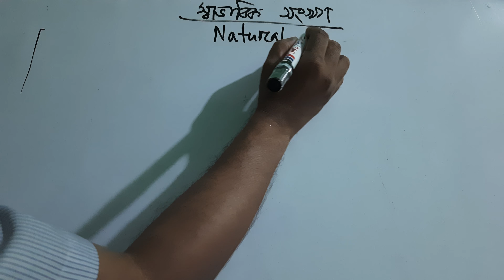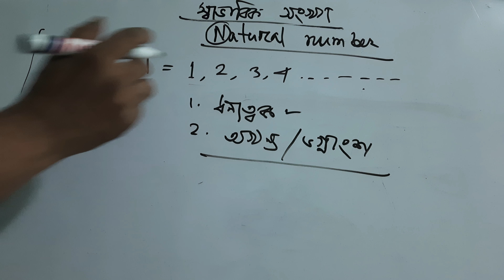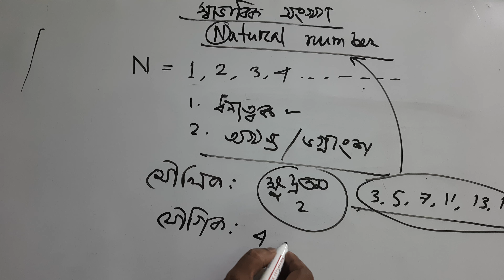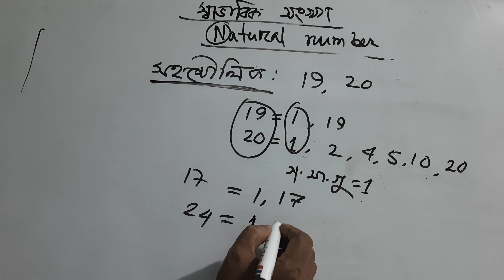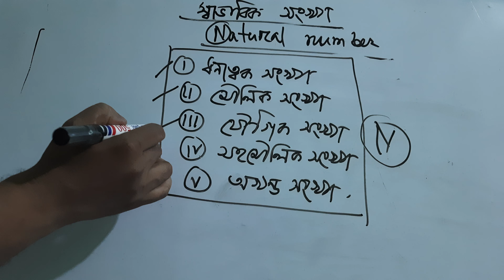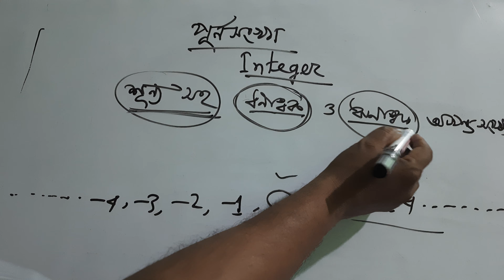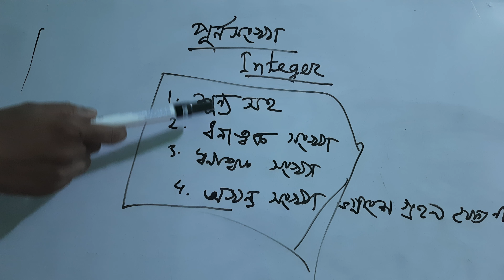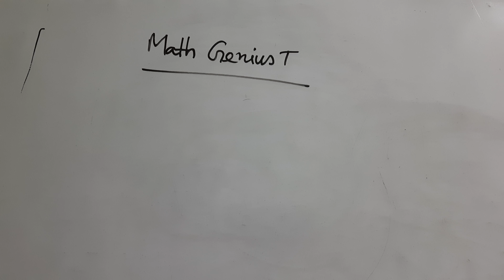স্বাভাবিক সংখ্যা (Natural number),